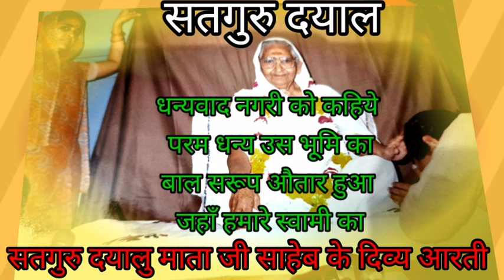💥संतमत का अनुपम भक्ति योग(5)💥 ग्यारहवीं प्रेमा भक्ति💥जहां प्रेम तहां नेम नहीं तहां न बुधि व्यवहार💥